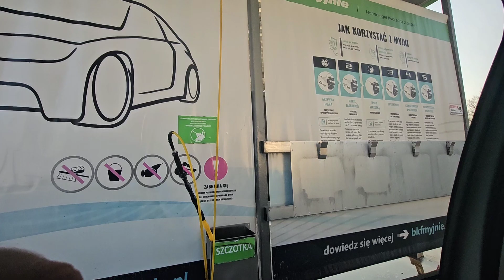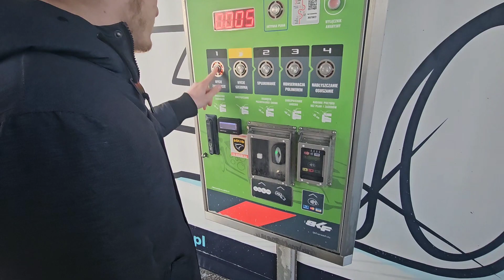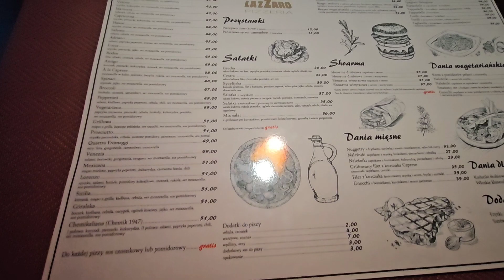Polen Vlog | Mein Geburtstag, Nahlik der Restaurant Tester